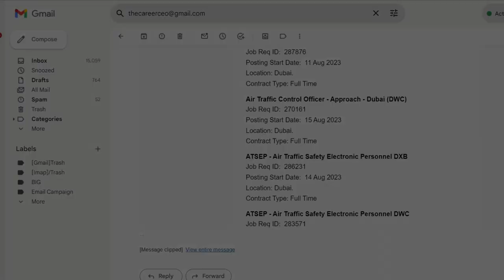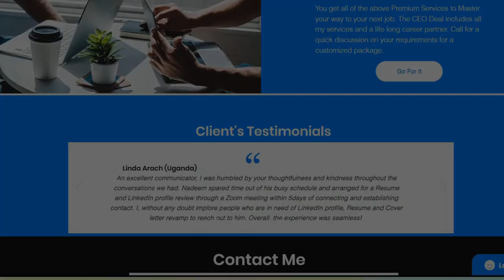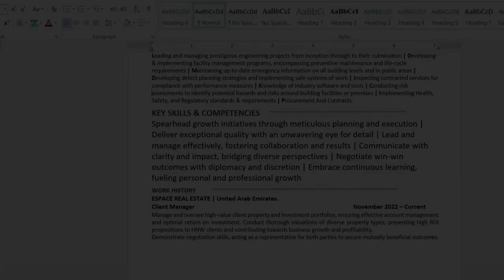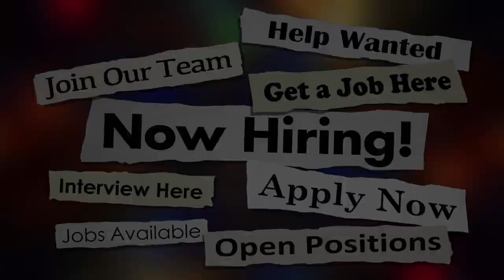دبئی میں ملازمتیں | Direct Apply Karen | APKO KISI AGENT KI ZAROORAT NAHI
Timestamps:
00:00 - Introduction
00:10 - Objective of this Video
00:55 - Assisting Young Job Candidates
01:21 - Sharing Job Vacancies
01:40 - Tips for Getting Responses to Job Applications
02:20 - Job Vacancies Email Sample
02:55 - List of Job Opportunities 18 December 2023
03:22 - How to Receive Job Vacancies by Email
03:37 - Highlight the Functional Keywords
04:13 - On Screen Example to Extract Keywords
04:36 - Use these Keywords on Your Resume
05:22 - Help Me to Change Lives

dubai jobs
dubai me job kaise paye
dubai job
job in dubai
dubai
dubai me job
Dr. Neha Mehta
Psychology Seekho
dr. neha mehta
dr neha mehta live
dr neha mehta all videos
neha mehta
dubai jobs for freshers
dubai me job nahi hi ab
jobs in dubai in 2023
job in dubai for ladies
how to find a job in dubai
dubai me job ke liye kya kare
online jobs in dubai
jeff su
dubai me job 🤔 turant join kare 🙏
gmail
job vacancy
careervidz

dubai me job ke liye online apply kaise kare